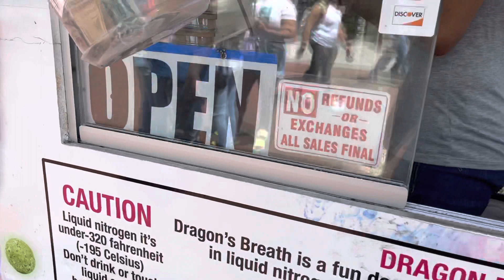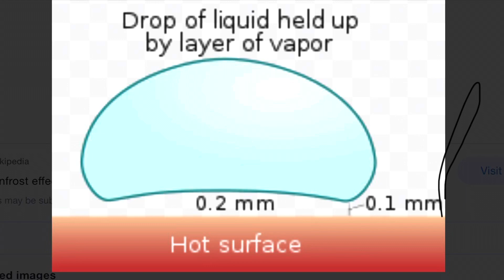Dragon's Breath Snack At Orlando's ICON Park - Liquid Nitrogen!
Nothing wrong with a little bit of science on Spring Break.

Johann Gottlob Leidenfrost (11/27/1715 – 12/2/1794) was a German doctor and theologian who first described the scientific phenomenon eponymously named the Leidenfrost effect.

The temperature of liquid nitrogen is [−195.79 °Celsius] [−320 °Fahrenheit] [77 Kelvin]

Be sure to subscribe and hit the bell so you don't miss out on any upcoming videos and if you would like to buy us a cup of coffee then we would really appreciate that